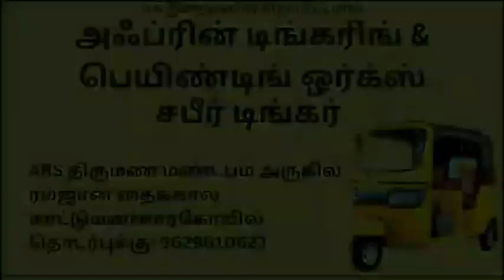auto Vera level modification | bajaj auto alteration | bajaj maxima